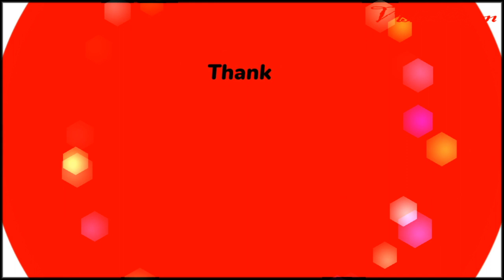Ek Baat Batao Song | Latest Hindi Song | Sad Song | Love Song | Bollywood Song | Filhall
Ek Baat Batao Tum Yaadon Mein Marte Ho | Latest Hindi Song | Sad Song | Love Song|
love_status |Whatsapp_status
Latest hindi song
hindi song
new songs
old song
evergreen song
Hit Songs
Bollywood Song
Superhitgane
Super Hit Gane
Sadabagar Gane
Sadabahar Nagame

Ek Baat Batao Tum Yaadon Mein Marte Ho | Sad Love Story | Itna Na Karo Tum Yaad | Viral Songs 2021
Credits Song: Filhaal2 Mohabbat
Singer & Music: B Praak Lyrics & Composer: Jaani
Director: Arvindr Khaira
Music Programming: Gaurav Dev & Kartik Dev Mix and
Master: Gurjinder Guri & Akaash Bambar Label: Desi Melodies,